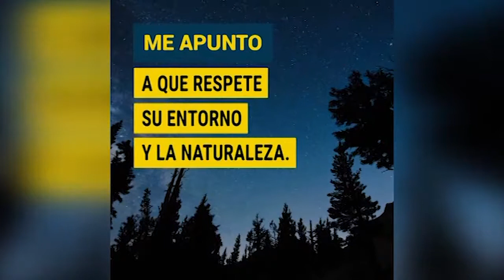P23 / 09/04/17 / 4/9